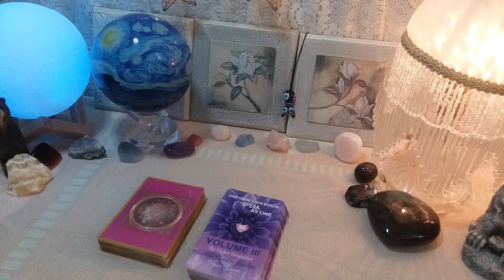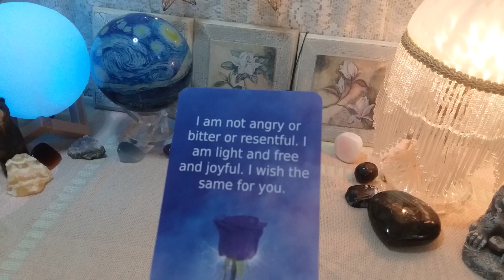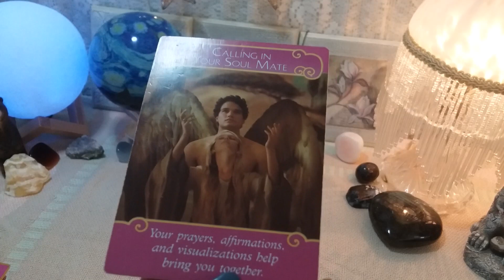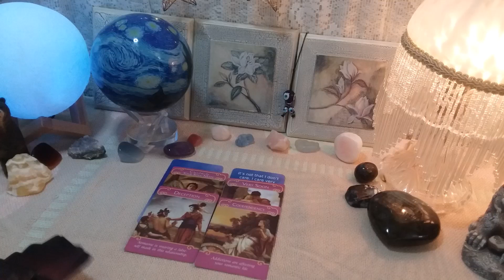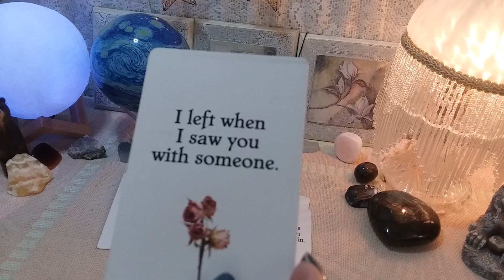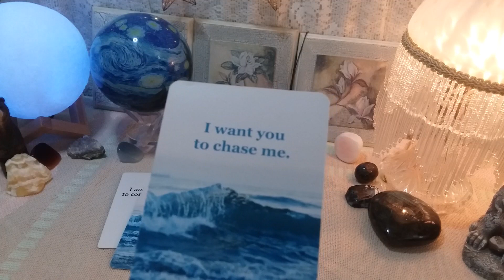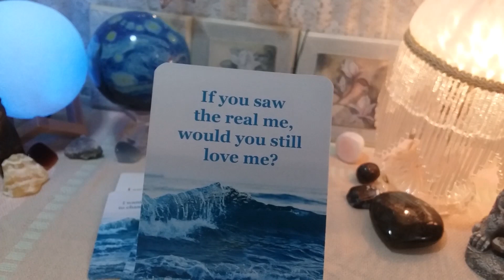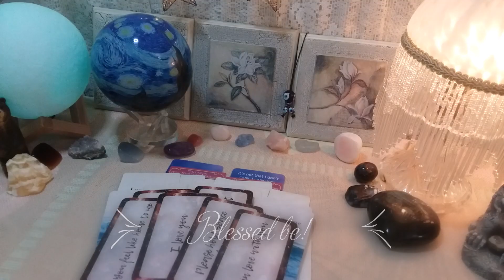♋ CANCER ☄💘💌 MESSAGE FROM YOUR FUTURE PERSON! 📬 Timeless Weekly Love Reading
♋ CANCER ☄💘💌 MESSAGE FROM YOUR FUTURE PERSON! 📬 Timeless Weekly Love Reading, Soulmates, Twin Flames, Ex, Crush

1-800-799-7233 (SAFE) or  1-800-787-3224 (TTY)